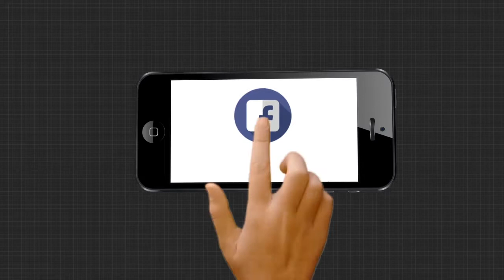ପୁରୀ ସହର ହେବ ଦେଶର ଶ୍ରେଷ୍ଠ ସ୍ବଛ ସହର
2021ରେ ପୁରୀ ସହର ହେବ ଦେଶର ଶ୍ରେଷ୍ଠ ସ୍ବଛ ସହର । ଏଥିପାଇଁ ଏକ ଦୀର୍ଘମିଆଦି ଯୋଜନା ପ୍ରସ୍ତୁତ ହୋଇଛି । ‘ମୋ ଧାମ ମୋ ଗର୍ବ’ ନାଁରେ ଆରମ୍ଭ ହୋଇଥିବା ଏହି ପ୍ରକଳ୍ପର ପ୍ରଥମ ପର୍ଯ୍ୟାୟ କାର୍ଯ୍ୟ ଆଜିଠାରୁ ଆରମ୍ଭ ହେବ.